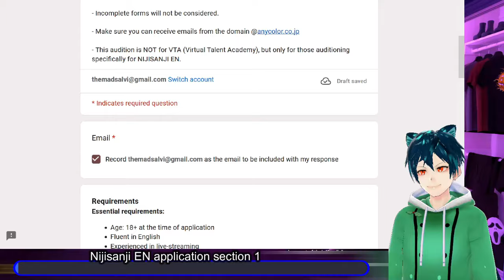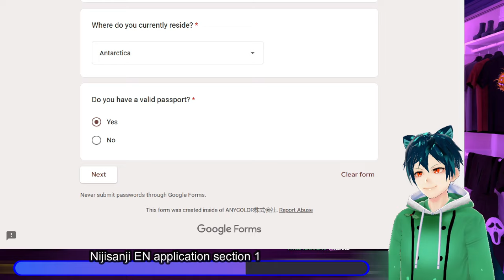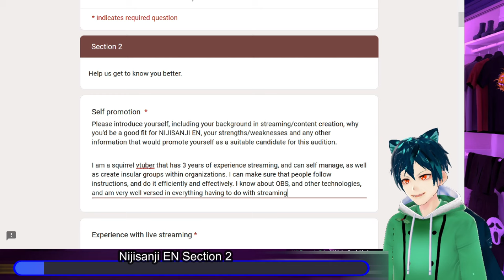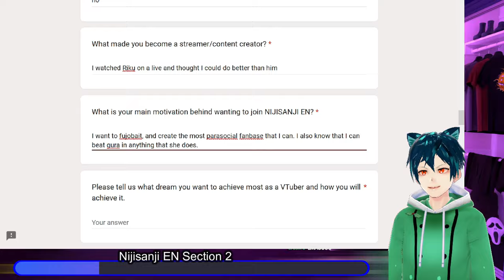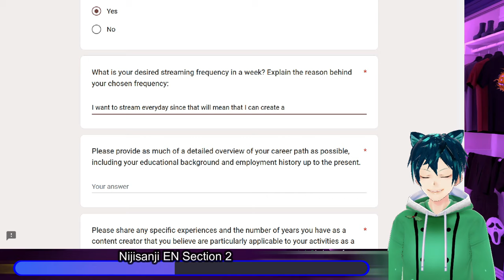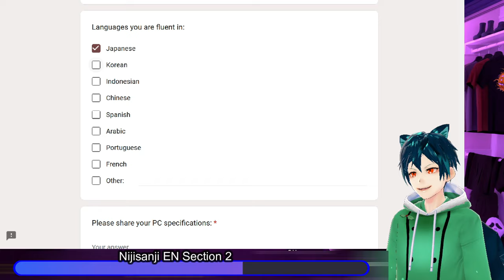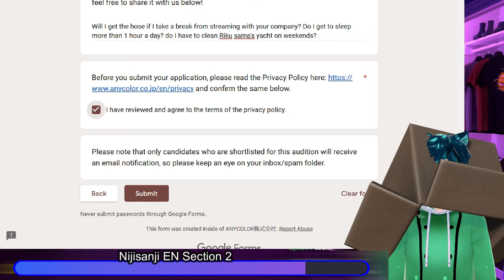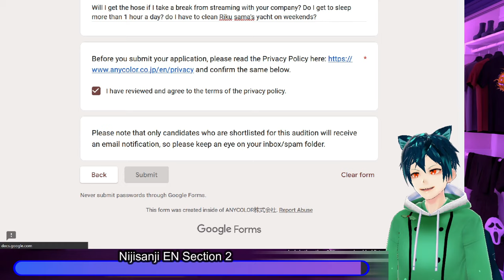My troll Nijisanji EN audition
This is a cut from a recent stream in regards to getting into Nijisanji EN. I will not, of course, but it is still great. I had an idea to see if they would even read it, since I am the best choice for their clique, and their management followers will love me